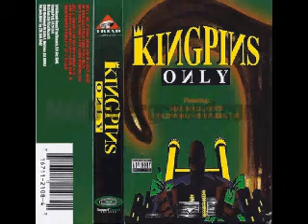Kingpins Only - born a g 1996